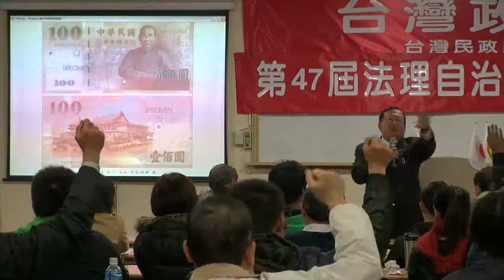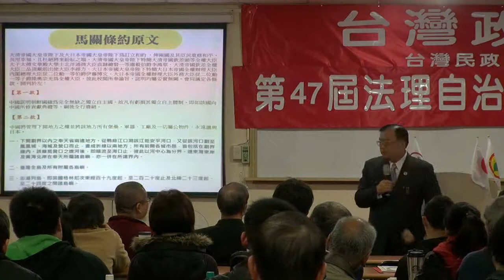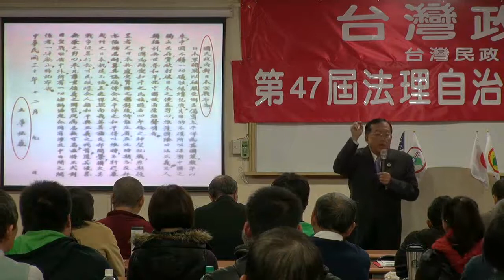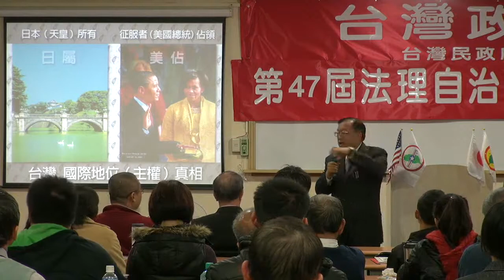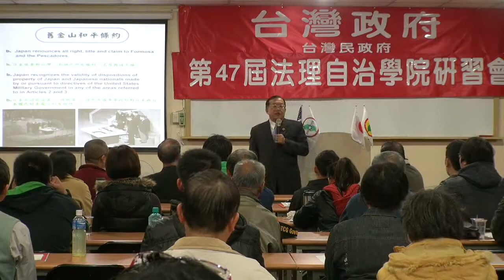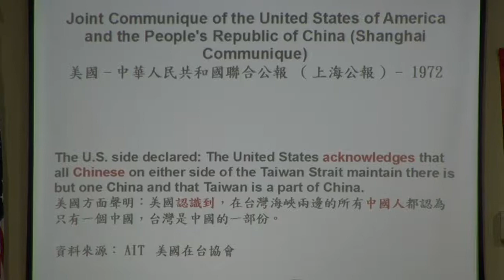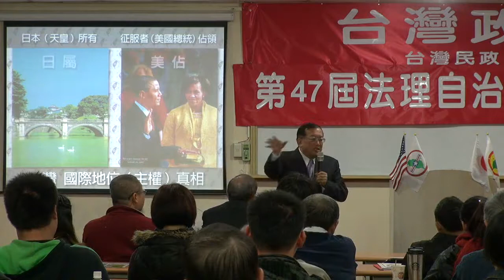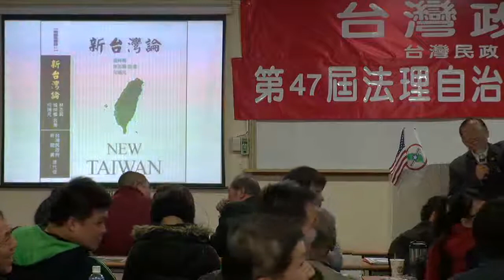130111-2-台灣民政府之前景-林志昇-台灣民政府第47屆法理自治學院